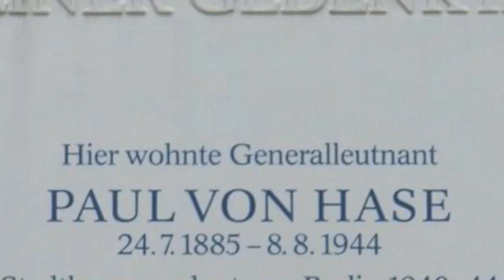Generalleutnant Paul von Hase before Freisler's "People's Court"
Lt. General and Berlin City Commandant, Paul von Hase, before Freisler's "People's Court" on August 8, 1944.  Lt. General von Hase (among others) was found guilty and executed later that day at Ploetzensee Prison.